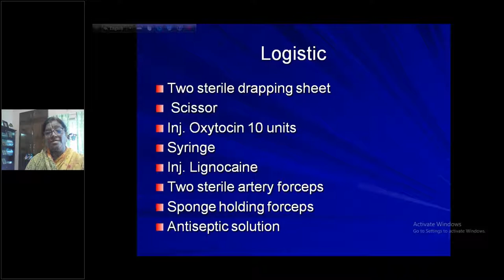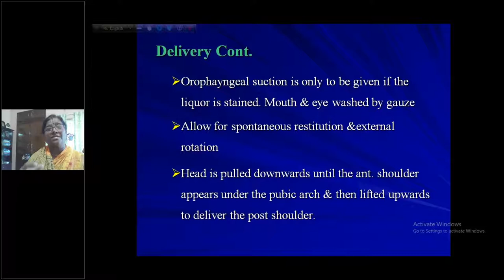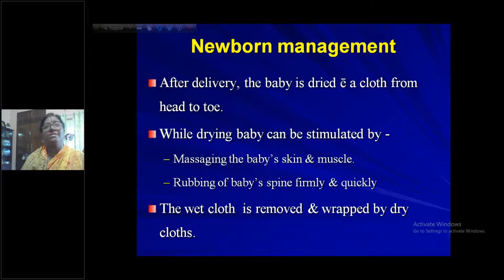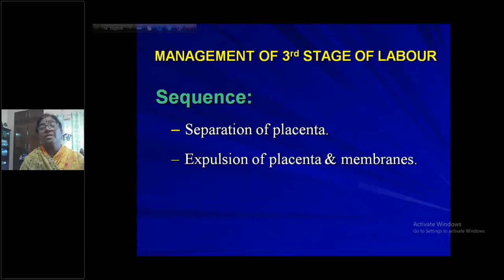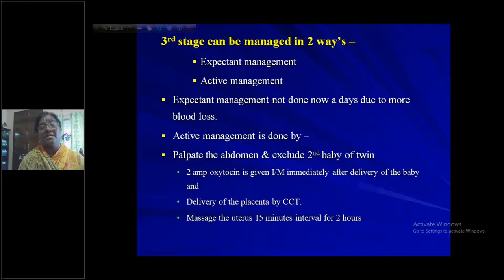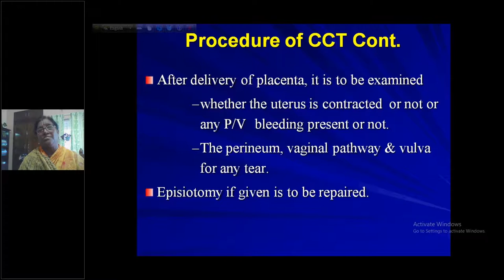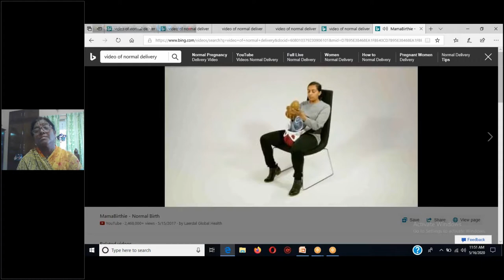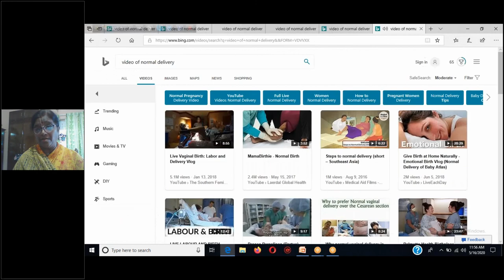Online 5th Year Gynae & Obs Lecture Class By Prof. Dr. Karuna Rani Karmakar Madam / 16 May, 2020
16 May, 2020
Online 5th Year Gynae & Obs Lecture Class By Prof. Dr. Karuna Rani Karmakar Madam
Class Date
May 16, 2020 11:00 PM BD Time
Class Duration
59 minutes
Number of Attendees
80